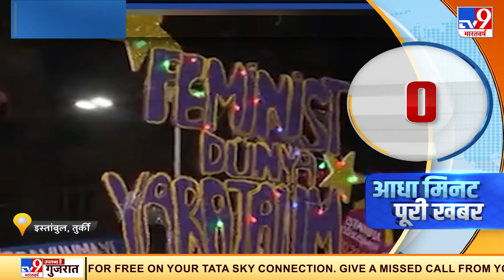Turkey में महिलाओं का इंकलाब...हिंसा बेलगाम!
हिंसा के खिलाफ महिलाएं प्रदर्शन कर रही थीं. इंसाफ मांगने सड़क पर उतरी तुर्क महिलाओं के साथ फिर पुलिस वालों ने जो किया वो सन्न कर देने वाली है. आधे मिनट में देखिये ये पूरी खबर...

Credit